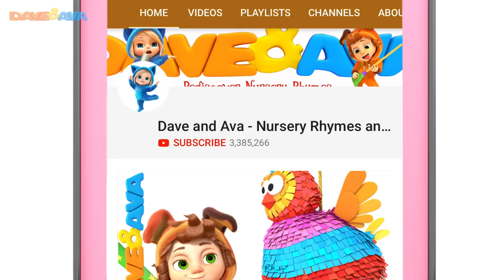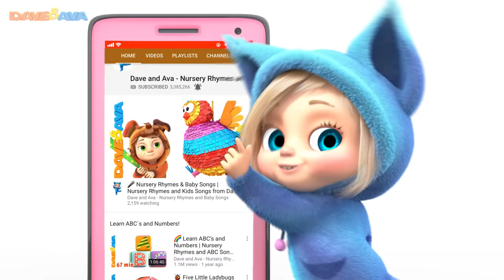🐰Sleeping Bunnies | Baby Songs and Nursery Rhymes | Dave and Ava 🐰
and Android Sleeping Bunnies - new nursery rhymes videos by Dave and Ava!

Dave and Ava are ready to share the best tricks to wake them up and make them hop. Sing along to this merry tune with us!

Go to your favorite nursery rhyme by selecting a title below:

00:19        Sleeping Bunnies
02:53        Ice Cream Song
05:26        Farmer Brown`s Cow
09:21        Happy Birthday Song
11:57        Down in the Jungle
14:06        The Muffin Man
16:32        Five Little Kittens Jumping on the Bed
18:53        Ring Around the Rosy
21:42        Down by the Bay
24:00        Skidamarink
25:43        Ava, Ava, Yes Mama